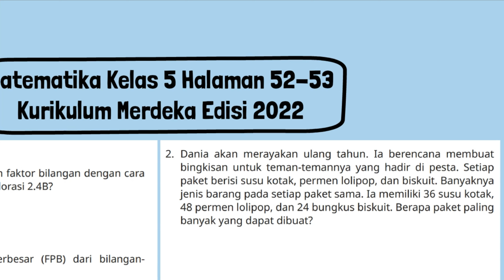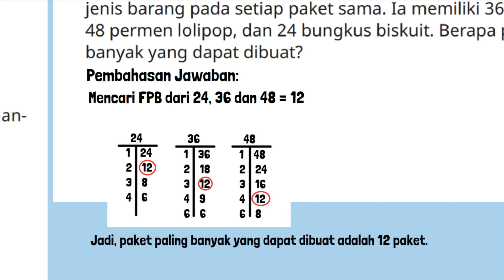Kunci Jawaban Matematika Kelas 5 Halaman 52 53 Ayo Berlatih Temukan Faktor Persekutuan Terbesar FPB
Kunci Jawaban Matematika Kelas 5 Halaman 52 53 Kurikulum Merdeka Edisi 2022. Ayo Berlatih
1. Temukan faktor persekutuan terbesar (FPB) dari bilanganbilangan berikut.
Faktor dari 15 :
Faktor dari 35 :
Faktor persekutuan dari 15 dan 35 :
FPB dari 15 dan 35 :
b. 12 dan 42
Faktor dari 12 :
Faktor dari 42 :
Faktor persekutuan dari 12 dan 42 :
FPB dari 12 dan 42 :
2. Dania akan merayakan ulang tahun. Ia berencana membuat bingkisan untuk teman-temannya yang hadir di pesta. Setiap paket berisi susu kotak, permen lolipop, dan biskuit. Banyaknya jenis barang pada setiap paket sama. Ia memiliki 36 susu kotak, 48 permen lolipop, dan 24 bungkus biskuit. Berapa paket paling banyak yang dapat dibuat?